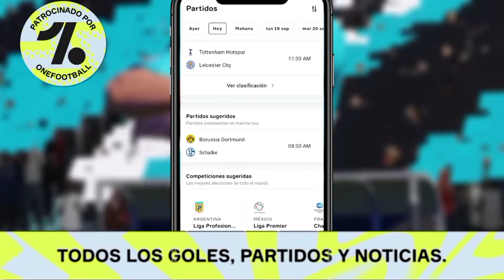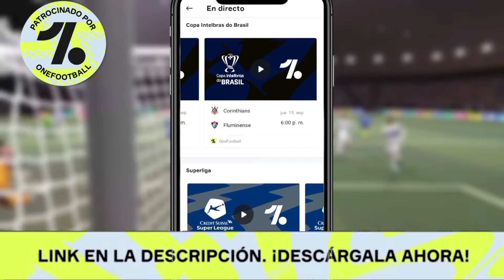¡ARGENTINA CAMPEON DEL MUNDO! 🌎🏆 TODOS LOS JUGADORES ARGENTINOS EN DLS 23 ✅ DREAM LEAGUE SOCCER 2023